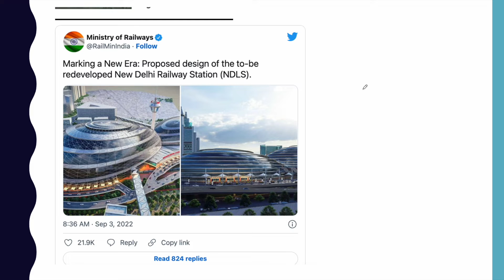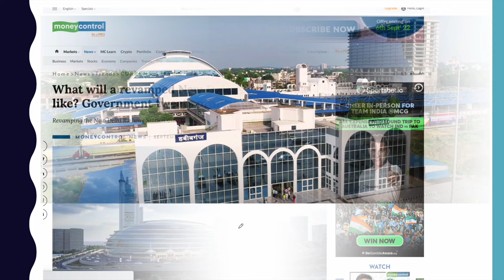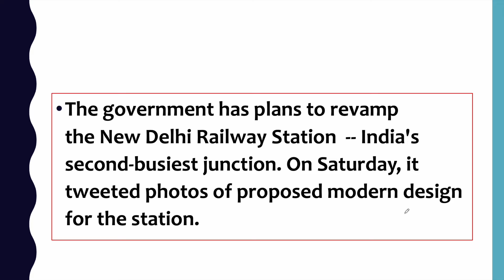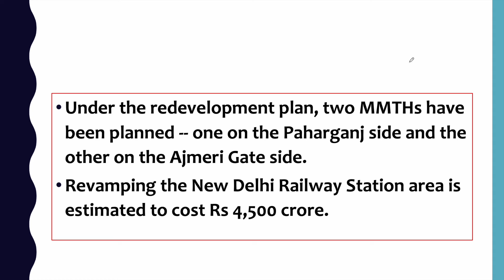New Design of New Delhi Railway Station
all current affairs topic available in this channel